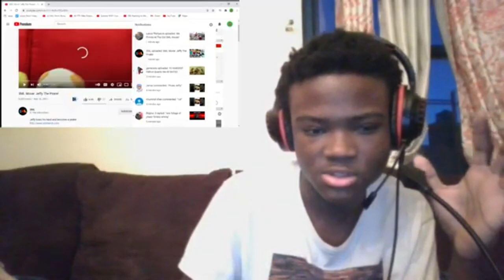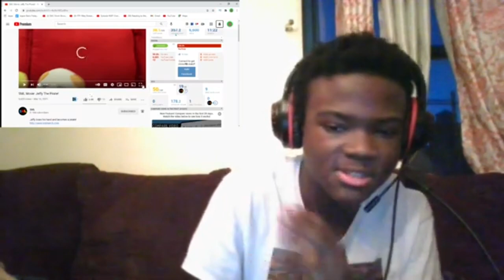SML Movie: Jeffy The Pirate Reaction!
sml movie: jeffy the pirate! | BigRion16

Jeffy loses his hand and becomes a pirate! Honestly while this wasn’t jeffy torture like I was expecting this was honestly this boring in my opinion and the last part of it was filler where they was trying to be funny with only some of the jokes bing funny. 4.9/10. But real question when in the blue moon did jeffy get a blue dinosaur.